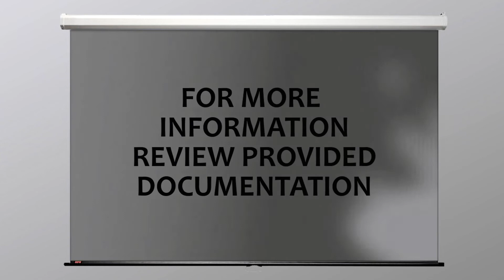FIRELINK GREATSWORD (DARK SOULS) || artiFACTS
This week we take a look at one of the many mysterious items from Dark Souls that every adventurer knows very well; the Firelink Greatsword.